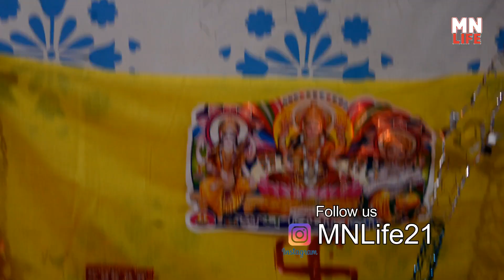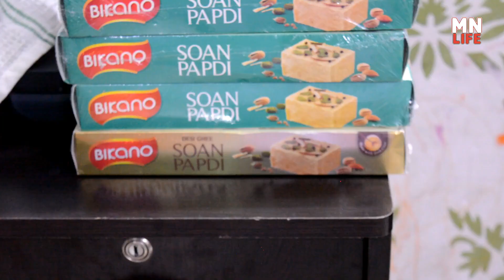पटाखे !!!!! कभी नहीं 😁😁😁🙄🙄🙄 || Happy Diwali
My Gear :-